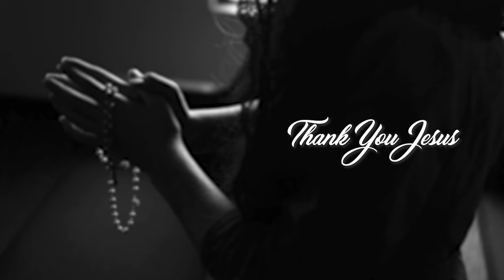🔴തിരച്ചിൽ നാലാം ദിനം 🔴വയനാട്ടിൽ നിന്നുംഒരു സന്തോഷ വാർത്ത😊..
🔴തിരച്ചിൽ നാലാം ദിനം

🔴വയനാട്ടിൽ നിന്നും
ഒരു സന്തോഷ വാർത്ത😊..